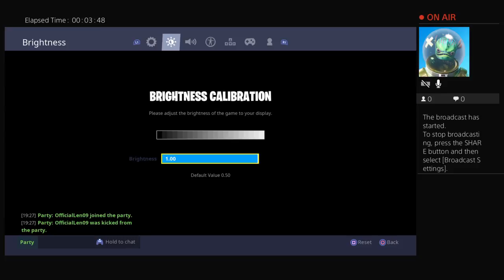Tom and Harrison Gameplay#1